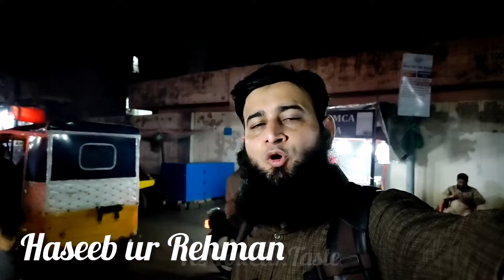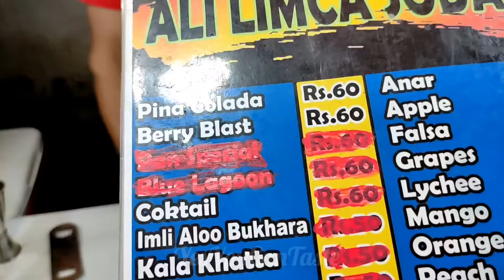Is Kaleji kay masalay Kay log fan hen | Spicy Chicken liver 🔥 | YesYouCanTaste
Buhat he chatpata si Kaleji mene try ki...
Spicy food lovers Kay lie best Hai..

Location :
Bhittai colony, korangi crossing, Karachi.